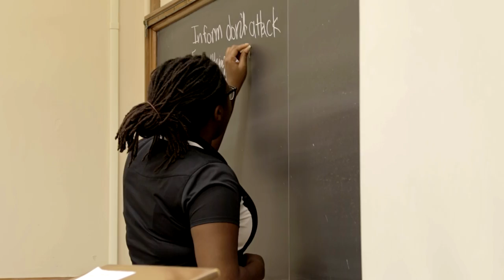WKU MASTER Plan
M.A.S.T.E.R. Plan, WKU's five day extended orientation program for first year residential students (commuter students should check out MPC, M.A.S.T.E.R. Plan's Commuter program), provides new students with the opportunity to move to campus a week early--before upperclassmen arrive, before classes begin--to get acclimated to campus, find out where their classes are located, and begin building social support networks.  The program strives to assist new students in making a successful academic, as well as social, transition from home and high school to college at WKU.